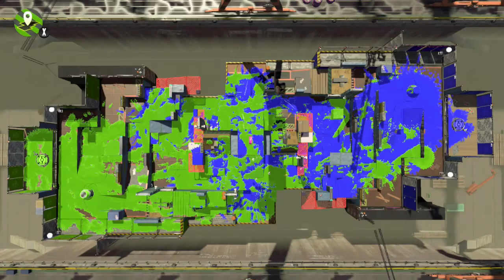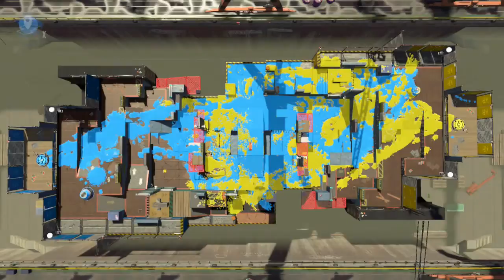Let's Play: Nintendo Switch-Splatoon 2 (#30)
Time to disappoint!